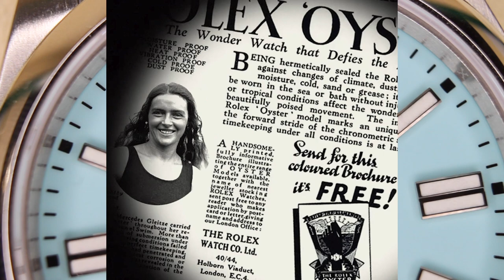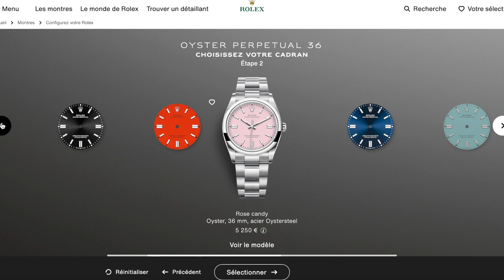On réagit à la Rolex Oyster Perpetual Tiffany ! L'introuvable trouvée !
Avec Alexandre, nous allons découvrir ensemble cette Rolex Oyster Perpetual dite la Rolex Tiffany. Sortie le premier septembre 2020, elle est l’une des plus recherchées de toutes les Rolex Oyster Perpetual. Elle est surnommée la Rolex Tiffany avec son cadran de couleur bleu turquoise. La Rolex Oyster est l’une des Rolex les plus connue au monde, créer en 1926, elle est la première montre étanche à l’eau et à la poussière.

0:00 - Introduction
0:51 - La spéculation autour de la montre
4:24 - Merci Chronext
4:46 - Unboxing
6:08 - L'Oyster Perpetual
9:06 - La collection Oyster Perpetual
9:54 - Notre Oyster préférée
11:40 - La spéculation
13:14 - Le poids des montres
14:21 - La spéculation du début
17:22 - L'aspect technique